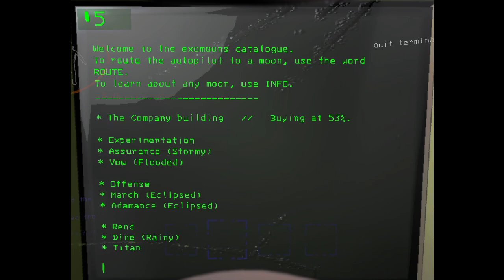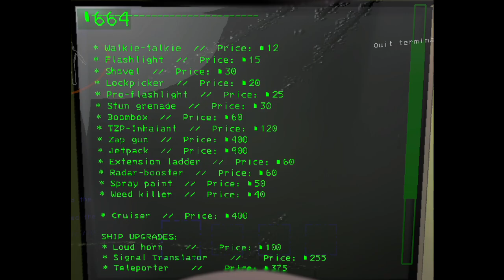The Isolated Archives #001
These tapes will be dedicated to the lone company employee who decided to do the irrational, unreasonable, and outright insane thing of selecting no partners to assist on their fulfillment of completing quota, this is how it turns out.

EVALUATION COMPLETE, ARCHIVAL NOW IN PLACE.

EVALUATION: So far, they have not seen too much danger, which is probably why they succeeded on getting first quota. No entities were spotted in the vision of this certified employee and only sparse wildlife were spotted on moons and moderate wildlife on Adamance. Questions are still unanswered from this person's decision on going solo, but at long as they are fulfilling as much quotas in their life, then profit is all we really care about. And also entertainment.

TECHNICAL ISSUES: None of note.